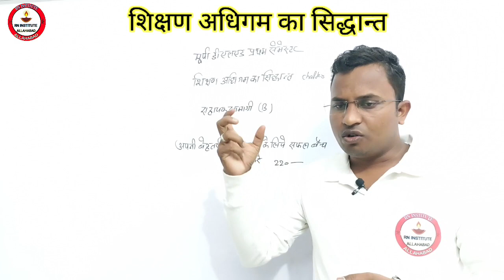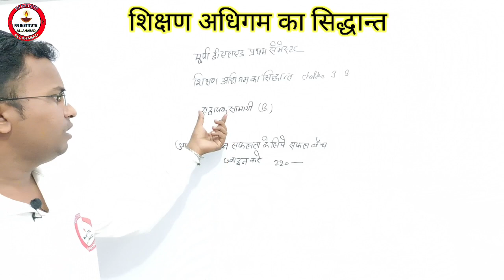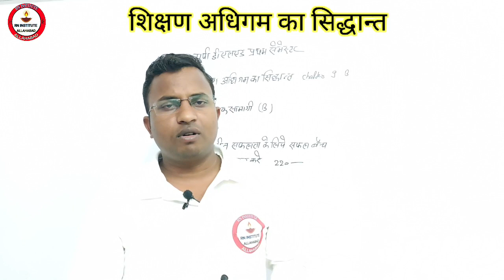डीएलएड प्रथम सेमेस्टर♦शिक्षण अधिगम का सिद्धान्त♦Deled 1st semester शिक्षण अधिगम का बेहतरीन कांसेप्ट